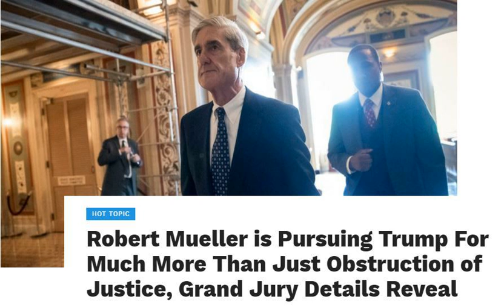Robert Mueller is Pursuing Trump For Much More Than Just Obstruction of Justice, Grand Jury Revealed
LIKE SHARE and COMMENT and SUBSCRIBE If you are seeking the best in Facial and clear skin regiments and products and so much more including an Opportunity to earn residual income.